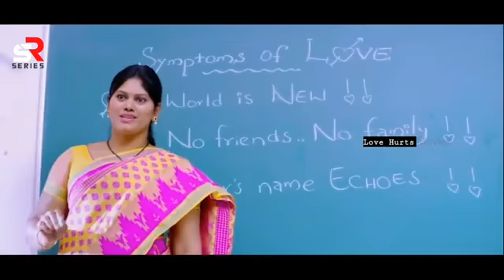💕Dj Rimex Song🎵2020💞 Kamar Teri Left Right Hale🎸Dj Mix Haryanwi 💔New 〽Viral Song SR music remix